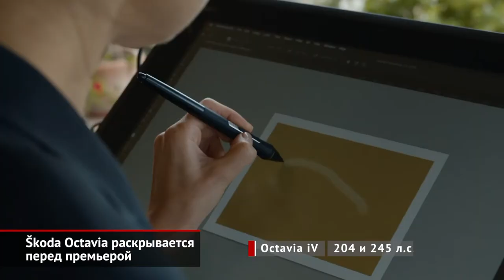Škoda Octavia раскрыла характеристики до премьеры | Новости с колёс №588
11 ноября в Праге Skoda официально представит «Октавию» четвёртого поколения.